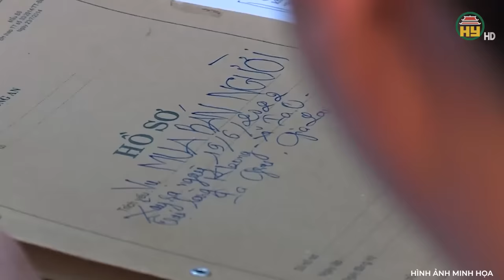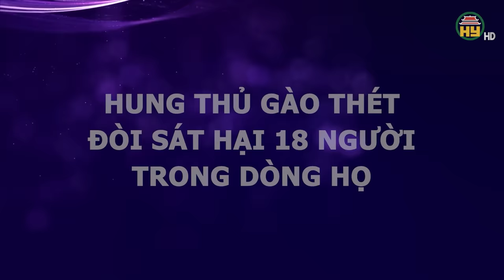Sát hại man rợ 3 bà cháu, nữ sát nhân điên cuồng đòi “xử” nốt 18 người trong họ lúc bị bắt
Trọng án VN mới nhất | Sát hại man rợ 3 bà cháu, nữ sát nhân điên cuồng đòi “xử” nốt 18 người trong họ lúc bị bắt
 Thưa quý vị, một vụ thảm án đã xảy ra ở xã Hải Tân, huyện Hải Hậu, tỉnh Nam Định, nhưng cơ quan cảnh sát điều tra chưa tìm ra nguyên nhân. Một phụ nữ bỗng nhiên có biểu hiện bất thường, kể từ khi bà nội của chồng qua đời. Chị ta đã ra tay sát hại 3 bà cháu là họ hàng trong dòng tộc, làm bị thương một số người khác. Tại sao người phụ nữ này bỗng nhiên trở thành hung thủ tàn ác? Mời quý vị và các bạn cùng theo dõi chương trình ngay sau đây!
Địa chỉ: 164 Nguyễn Văn Linh, thành phố Hưng Yên, tỉnh Hưng Yên
Tiktok: Truyền hình Hưng Yên
Facebook: Đài Phát thanh và Truyền hình Hưng Yên
Zalo: Đài PTTH Hưng Yên